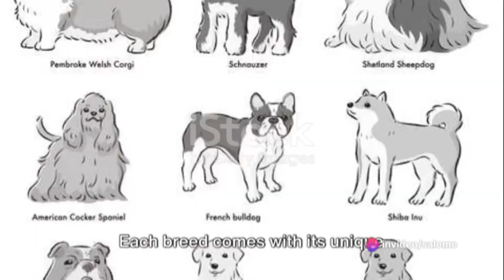Best dogs to have as a Pet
Best dog to keep as a pet